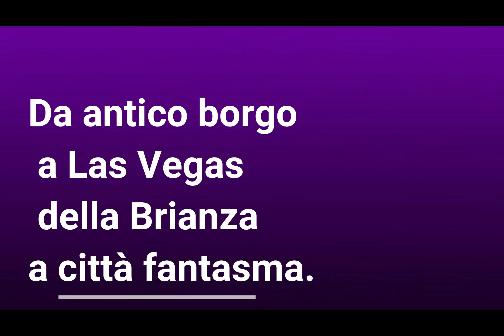CONSONNO IL PAESE FANTASMA VISTA DRONE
Durante uno dei miei giri improvvisati in provincia di Lecco mi sono imbattuto in quello che ad oggi è un paese fantasma.
Consonno oggi è una meta per curiosi e turisti una vecchio borgo che diventò una mini Las Vegas negli anni 70.
Ne ho approfittato per sorvolare il MInareto,un'imponente struttura adibita a centro commerciale impreziosita da una torre

Fotocamere:
Sony DSC RX100
Sony a58

DRONE
DJI SPARK

ABBIGLIAMENTO:
Giacca 3 strati Alpinestar valparaiso
Giacca estiva/enduro Yamaha
Pantaloni 3 strati Alpinestar valparaiso 2
Pantaloni jeas tecnici Alpinestar
Stivali touring/enduro TCX track evo wp
Scarpe tecniche TCX

CASCHI:
integrale Nolan N87
Ibrido enduro/turistico Airoh S5